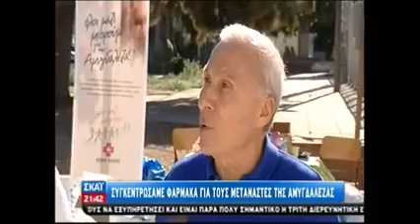O Γ.Πατούλης στο SKAI TV για συλλογή φαρμάκων απο το ιατρείο κοινωνικής αποστολής.18-10-2014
Σημεία συνέντευξης Δημάρχου Αμαρουσίου και Προέδρου Ι.Σ.Α. κ. Γιώργου Πατούλη στο SKAI TV για συλλογή φαρμάκων απο το ιατρείο κοινωνικής αποστολής.18-10-2014